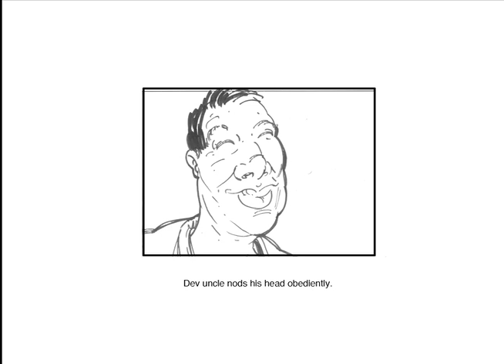Kawan_visual_sb